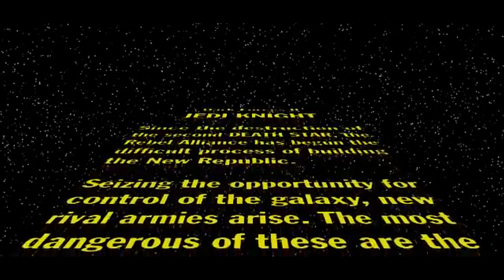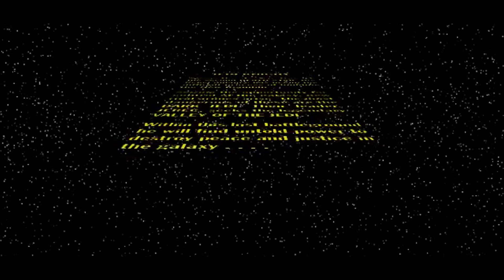Star Wars - Jedi Knight: Dark Forces II - The Double Cross [Walkthrough pt1]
Unfortunately playing Dark Forces II on Windows 7 causes a strange border flicker issue this is due to the version of directx the game runs on and the need to tweak the game for it to even work. I've had to splice the cutscenes in with game footage since the way the game displays these as well as the menu interface. I chose not to do cometary since the game couldn't be seamlessly recorded as to not cause more of a headache on my end that what it already was.